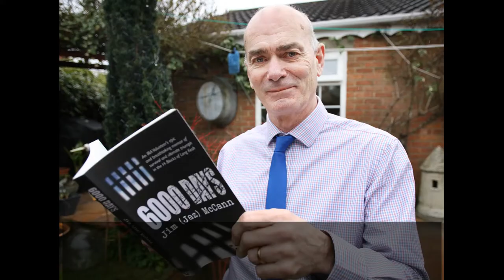TRAILER - 6000 Days - The Story of an Irish Republican Prisoner in Long Kesh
Premieres 7.00pm (EST) Thursday 8th July 2021